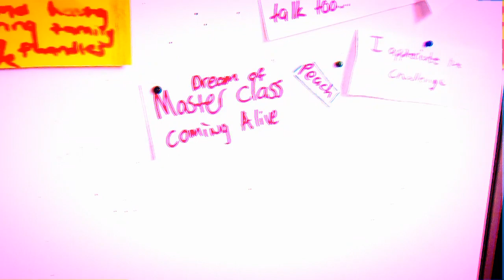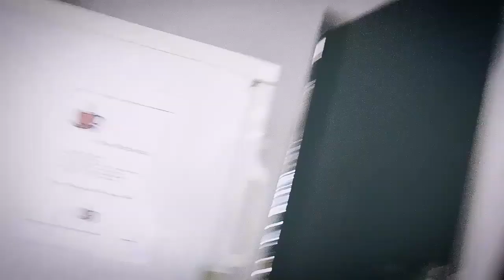ISSAVLOG FILM AND PUBLISHING BOARD | E3 | Series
Technical Music by P!LLZTITAN